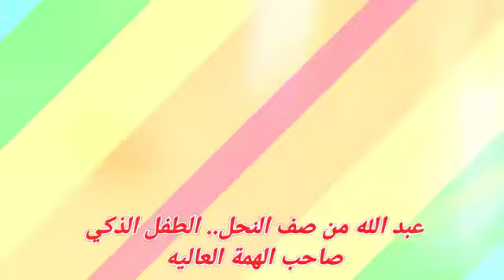يومياتي_في_روضة_طوبى / عبد الله رأفت